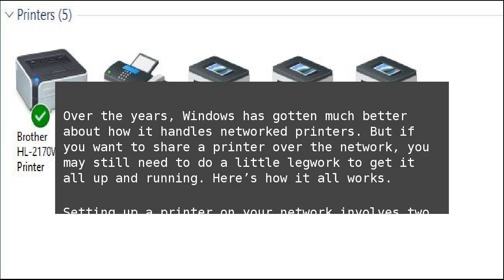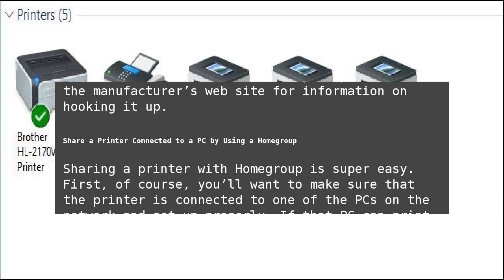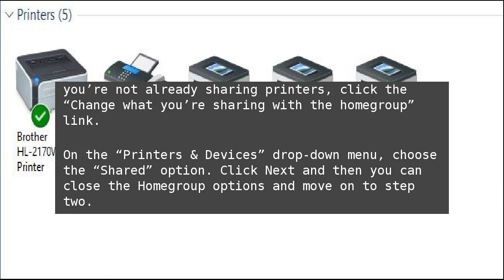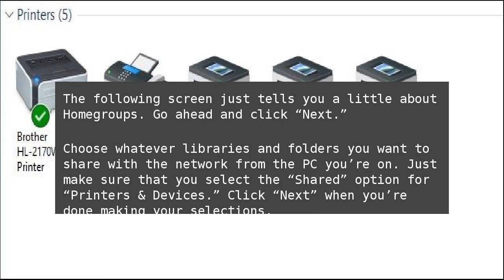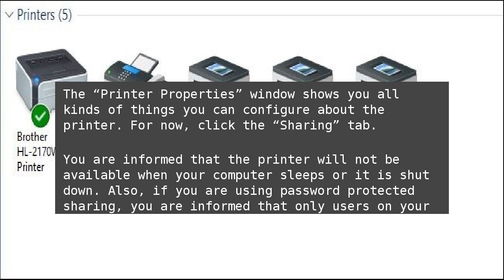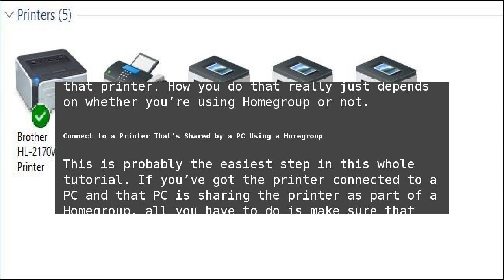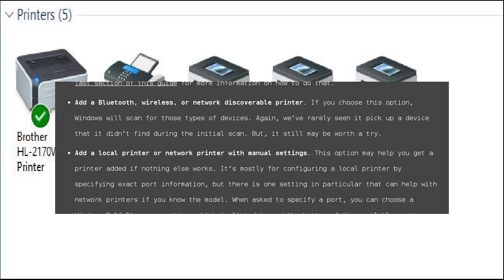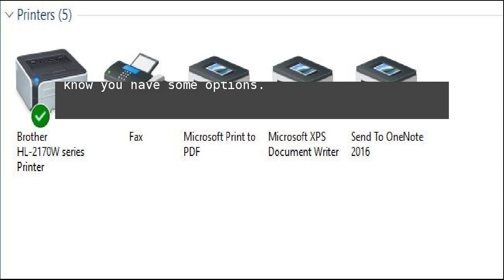How to Set Up a Shared Network Printer in Windows 7, 8, or 10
Over the years, Windows has gotten much better about how it handles networked printers. But if you want to share a printer over the network, you may still need to do a little legwork to get it all up and running. Here’s how it all works. How to Set Up a Shared Network Printer in Windows 7, 8, or 10